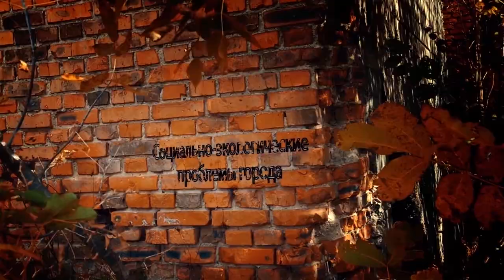Городская среда: Vitalie Mucan